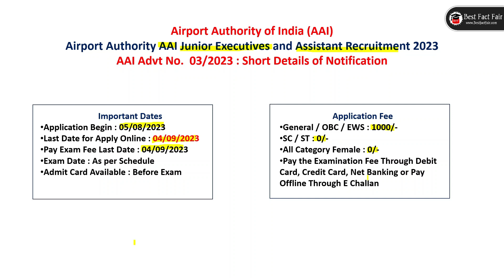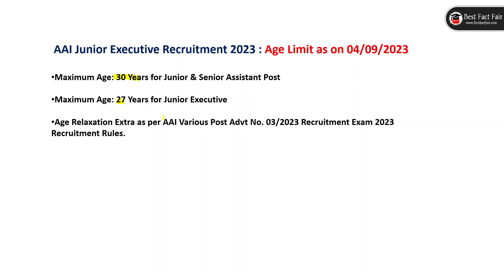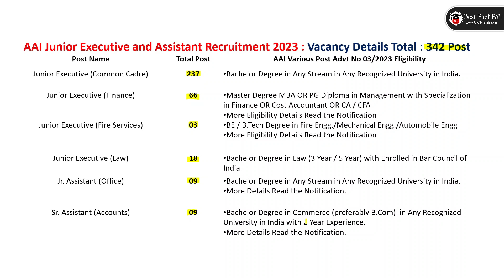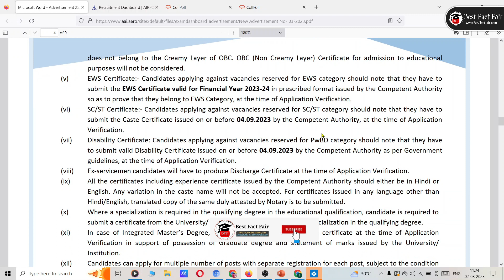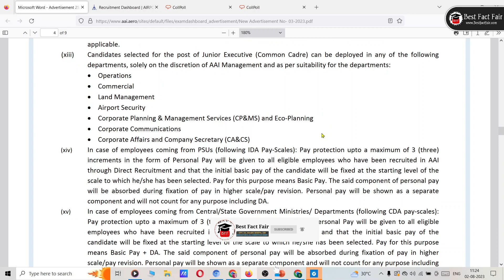AAI Executives & Assistants Vacancy 2023 | 13 Lakh Package in AAI | Airport recruitment 2023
airport authority of India recruitment 2023 | aai assistant recruitment 2023 | aai junior executive recruitment 2023

Airports Authority of India has announced 342 vacancies for Junior Executive, Junior Assistant, and Senior Assistant Posts are to be filled through AAI Recruitment 2023. The online registration for AAI Recruitment 2023 will start from 05th August 2023.

Are you looking for an exciting career ? Don't miss out on the latest opportunity at Airport Authority of India! In this video, we reveal the new vacancy announcement that could unlock your dreams and lead you to a successful and fulfilling career.

Airport Authority of India offers a dynamic and growth-oriented work environment that fosters professional development and career advancement. This is your chance to be a part of an organization that values your skills and expertise.

join us:-